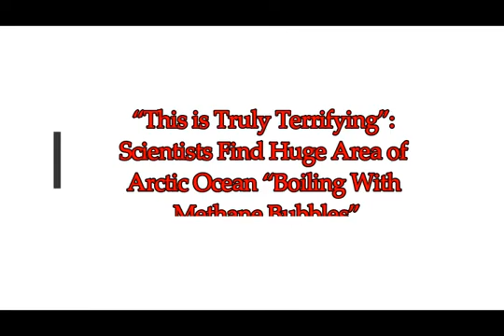“This is Truly Terrifying”: Scientists Find Huge Area of Arctic Ocean “Boiling With Methane Bubbles”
Creative Commons Article
2) Thumbnail image -methane bubbles permafrost  getty.jpg